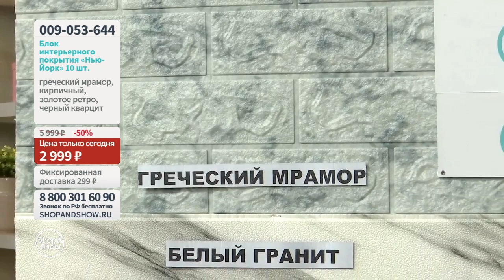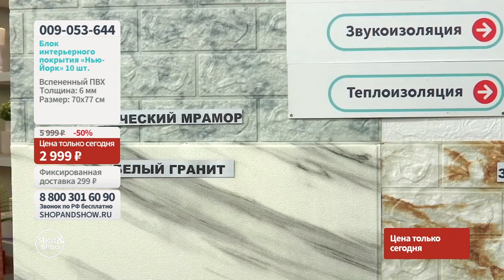Блок интерьерного покрытия «Нью-Йорк» (10 шт.) 2022. «Shop and Show» (хобби)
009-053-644 Блок интерьерного покрытия «Нью-Йорк» (10 шт.) 2022

Давайте дружить ;)